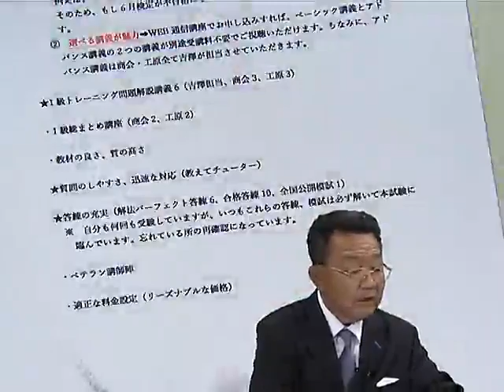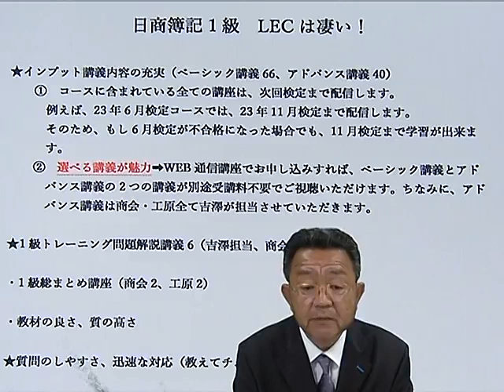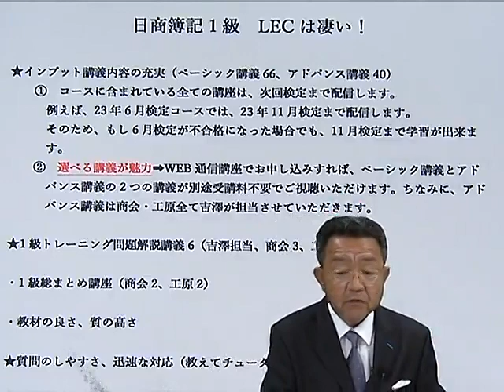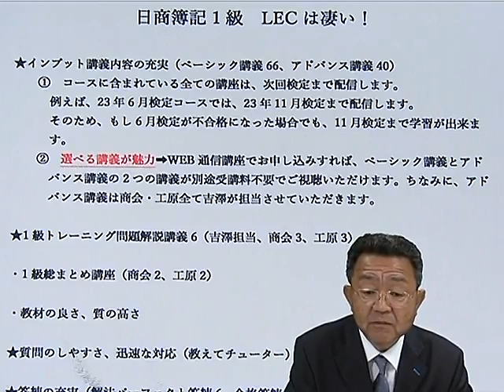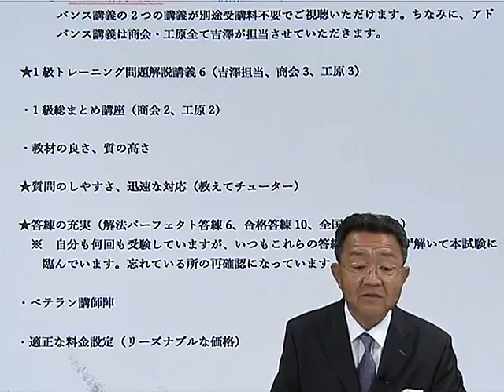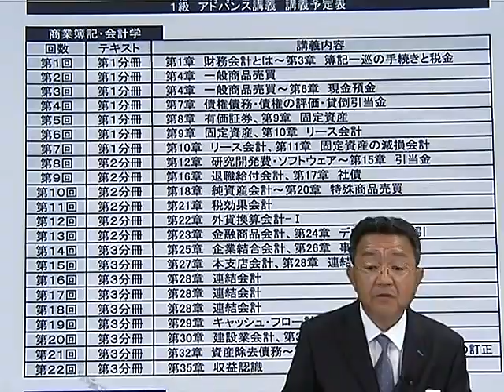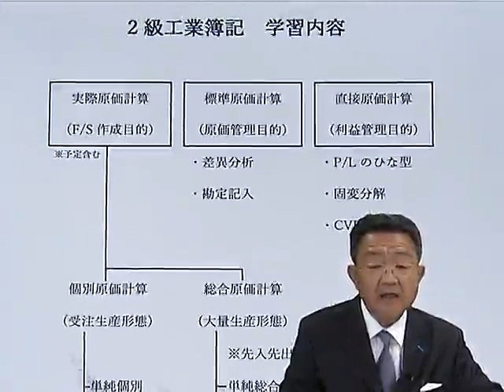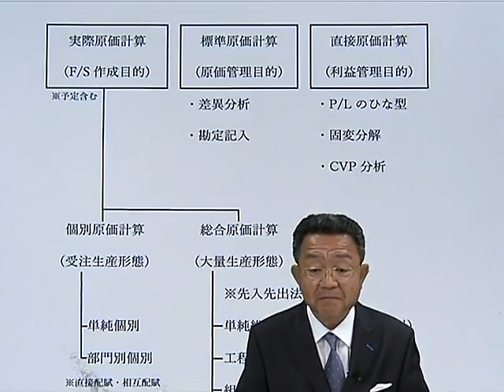日商簿記１級 ＬＥＣは凄い！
●LEC1級講座の魅力を収録担当講師の‹吉澤宏明›LEC専任講師がお伝えします。